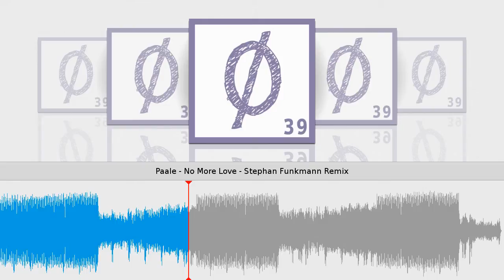Paale - No More Love - Stephan Funkmann Remix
Taken from Nore More Love EP // Paale
Lordag // Cat.-No.: Lordag039 // 96 kbps
Release date on beatport & other shops: March 04, 2014
Tracklist
1) Show Me Love
2) No More Love
3) Show Me Love - Steve Bone Remix
4) No More Love - Stephan Funkmann Remix
next lordag release from Paale comes along with two great remixes from Steve Bone (Off Recordings / Well Done!) and Stephan Funkmann (Hanseherz).